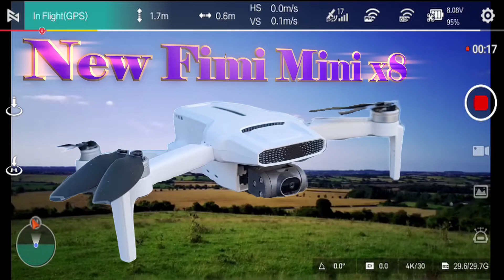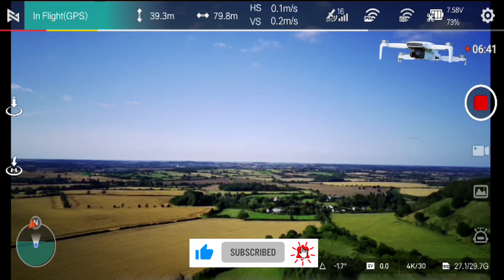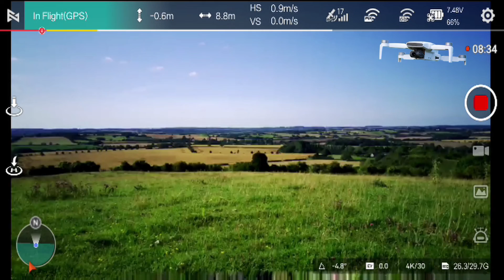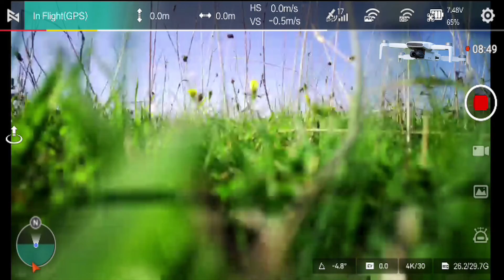New Fimi Mini x8 Drone's Flight with DJi Air 2s, Mobile App Screen Recording to compare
True & Best Compare! 2021 New DJi Mavic Air 2s vs Fimi Mini x8 Drones Flight Together  4k Ultra HD